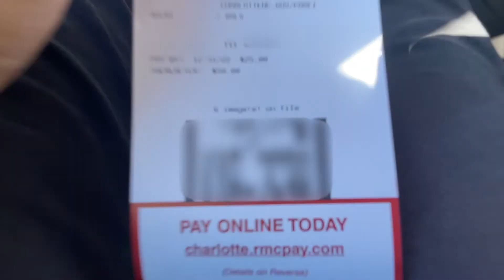I Got A Ticket Doing TaskRabbit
FOLLOW ME

M50 LENS ADAPTER

VLOG TIRPOD - JOBY

TRIPOD - NEEWER